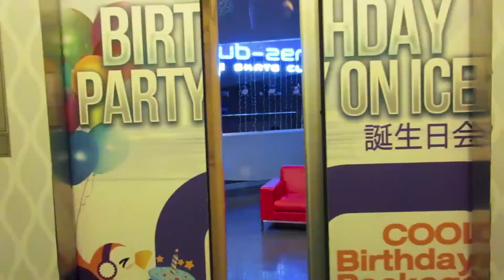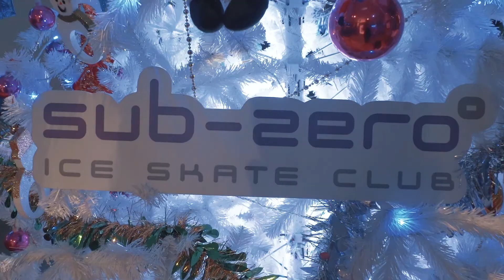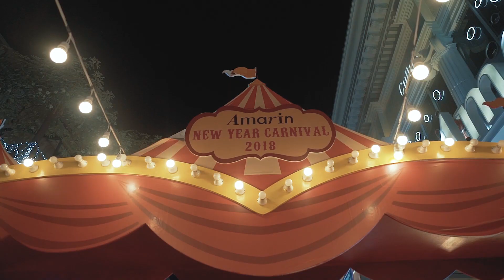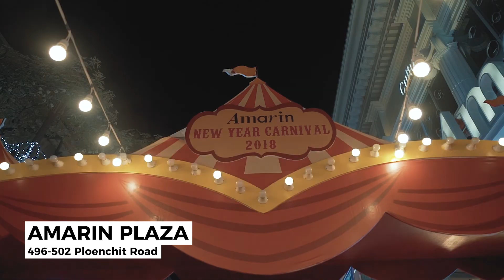CHRISTMAS ABROAD IN THAILAND (TRAVEL VLOG)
Want to know what it is like to celebrate Christmas abroad in Bangkok, Thailand? Find out as we take to an ice skating rink, admire the colorful lights at some of the most luxurious malls in the capital, and indulge in Christmas-inspired coffee.